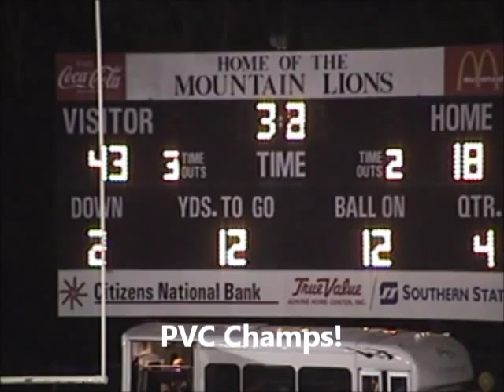East Hardy High School's Stephen See Highlights 2010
Stephen See Senior Highlight Film
East Hardy PVC Champs 2010